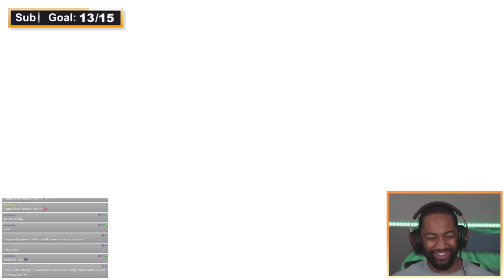P5 Fan Reacts to EVERY Theurgy & Fusion Spell in Persona 3 Reload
Chapters:
0:00 Intro
0:35 Every Yukari Theurgy (Cyclone Arrow & Tranquility)
2:04 Aigis Theurgy (Orgia Mode & Maximum Fire Power)
2:58 Akihiko Theurgy (Lightning Spike & Electric Onslaught)
3:57 Fuuka Theurgy (Revelation)
4:42 Junpei Theurgy (Hack n’ Blast & Blaze of Life)
6:04 Ken Theurgy (Divine Retribution & Divine Intervention)
7:11 Mitsuru Theurgy (Blizzard Edge & Blade of Execution)
8:07 Koromaru Theurgy (Hound of Hades & Power Howling)
9:00 Shinjiro Theurgy (Bleeding Fury)
9:37 Takaya Theurgy
10:40 All Fusion Spells

 - Chocolate Kieran